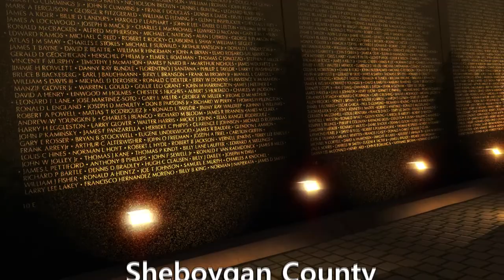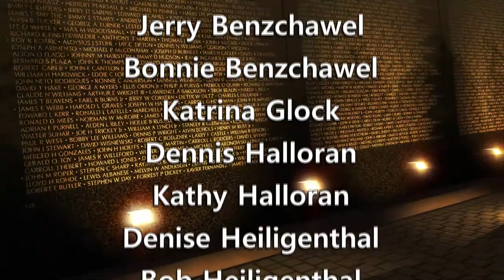Names Dedication 10092021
The Sheboygan County Veterans Memorial Committee presents the 2021 Name Dedication Ceremony.